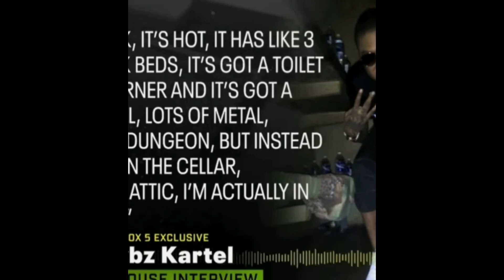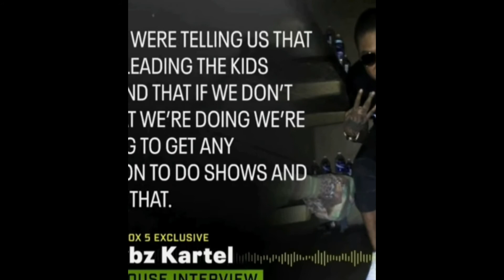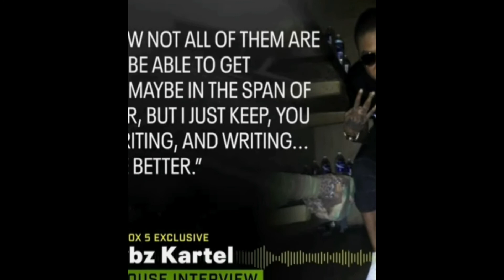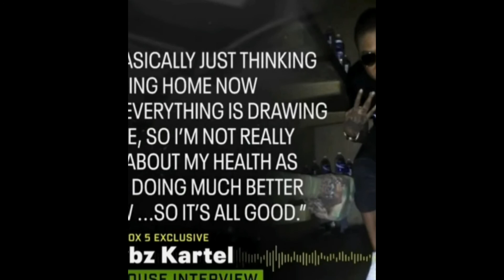vybz kartel interview from prison with Lisa Evers fox 5 news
The aim of this channel is to educate and entertain others with quality content and videos with the discretion of YouTube policies and guidelines in mind.

The main purpose of the videos I  post is to to keep my viewers informed and entertained. The information in my videos is usually very accurate and even though it can be controversial at times I try my best to follow Youtube guidelines, rules and regulations.

If I have used any form of content or media that is in violation of the copyright rules of Youtube please feel free to contact me at and I will gladly remove the content.